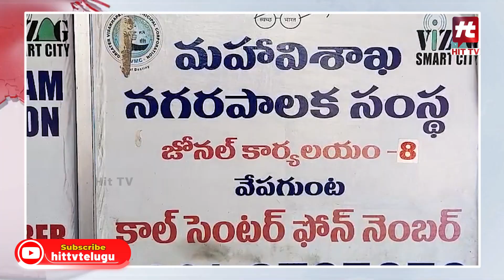టౌన్‌ ప్లానింగ్‌ కార్యాలయం పై ఏసీబీ పంజా..! | ACB Rides On Visakha GVMC Town Planning Office | HIt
Watch : టౌన్‌ ప్లానింగ్‌ కార్యాలయం పై ఏసీబీ పంజా..! | ACB Rides On Visakha GVMC Town Planning Office | @Hittvtelugunews